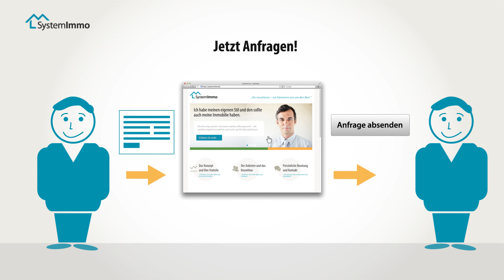Erklärfilm: Der Kapitalanlage Klassiker | Systemimmobilie als Kapitalanlage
Die Systemimmobilie ist eine sinnvolle, wertstabile und gewinnbringende Kapitalanlage. Mit einer vermieteten Eigentumswohnung sind echte Werte geschaffen, die an die nachfolgenden Generationen weitergegeben werden. So wird die Ablaufleistung einer Lebensversicherung, das erhaltene Erbe und das brachliegende Geld auf Sparbuch und Tagesgeldkonto sinnvoll und inflationsgeschützt angelegt.